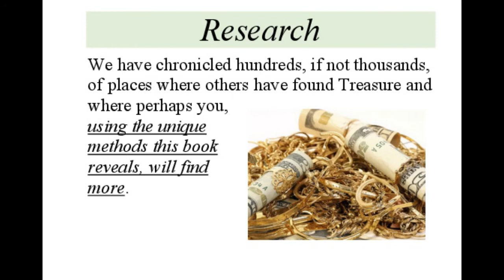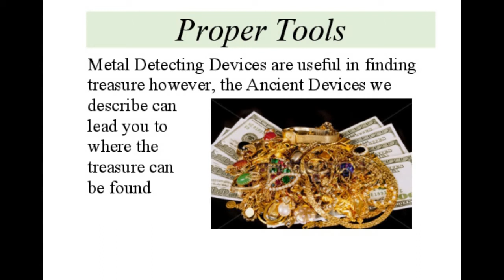Finding Treasure in New England - Using ancient and modern technologies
The two essentials you need to successfully find treasure are revealed and explained in detail.